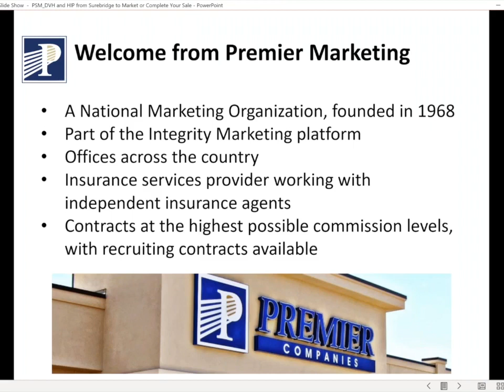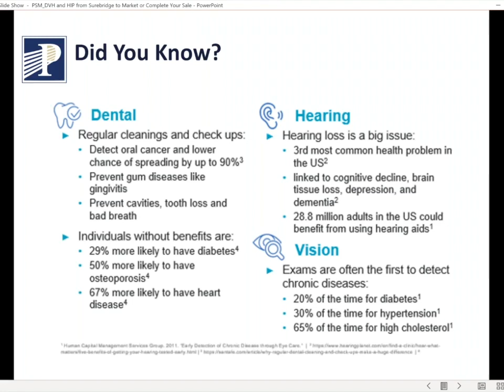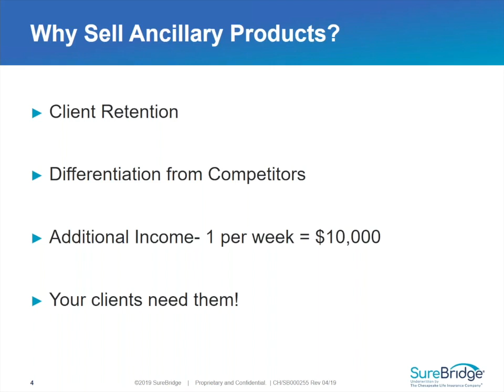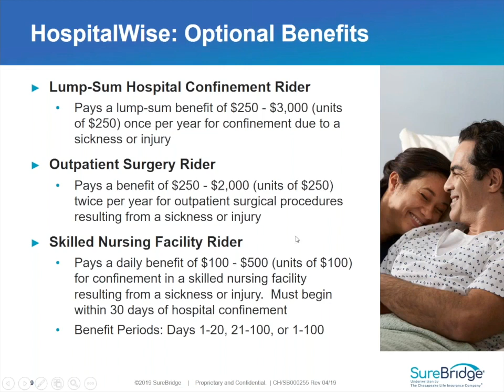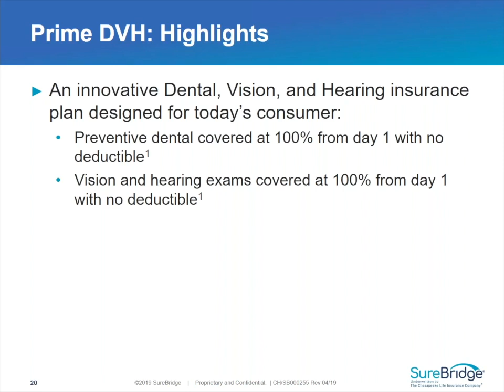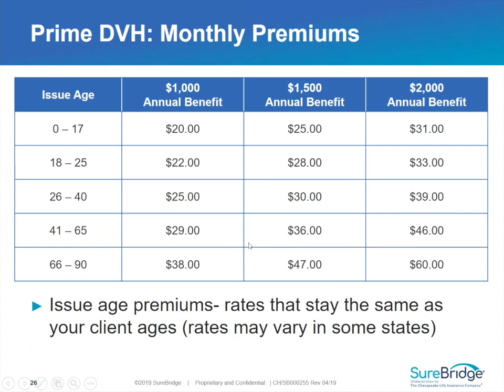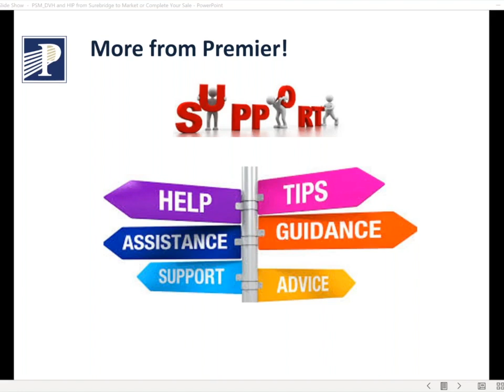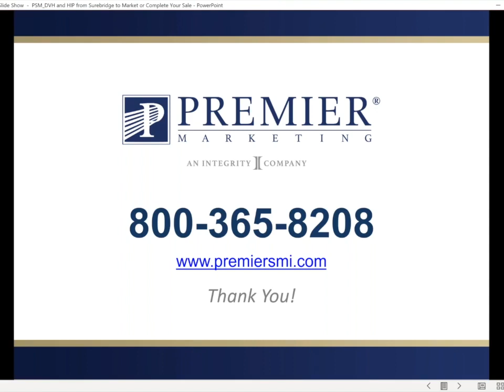DVH and HIP from Surebridge, to Market or Complete Your Sale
Even the most comprehensive of health plans leave something to be desired.  Most commonly with Medicare Advantage plans, the hospital co-pays add up quickly, and help drive members to that maximum out-of-pocket. And, dental coverage is always welcome.
 Helping cover and budget for those expenses are a difference maker for many to cover those common needs.  Plus, a new option makes dental, vision, and hearing coverage, critical illness and hospital indemnity plans, all easy to quote and enroll by a carrier that pays good commissions, with big company support.  Learn why the best agents use ancillary supplemental coverage to better protect and serve their clients.